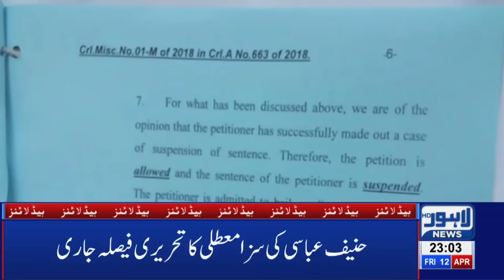Inside Story of Hamza Shahbaz's NAB Investigation | 11 PM Headlines - 12 April 2019 | Lahore News HD